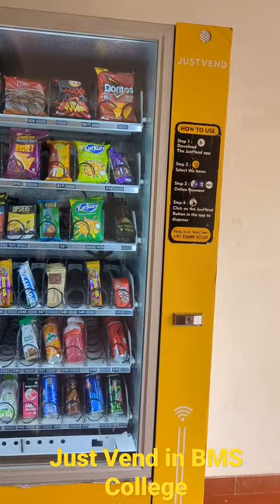Justvend in BMS College, Bangalore. vending machine